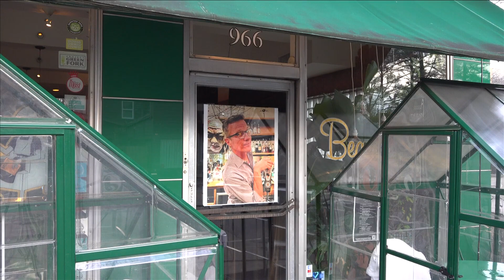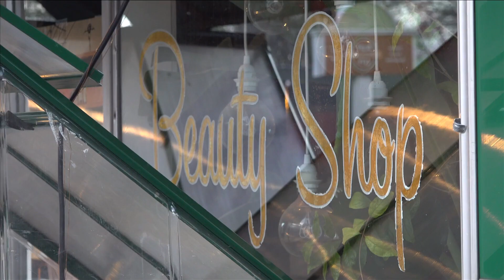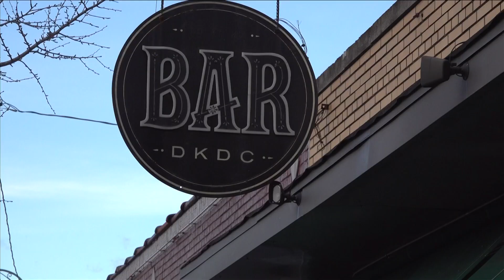Remembering Shea Grauer, a fixture in the Midtown Memphis food scene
Grauer spent 18 years working at The Beauty Shop in Cooper-Young and many said he "never knew a stranger."  He was shot in Midtown on Saturday.